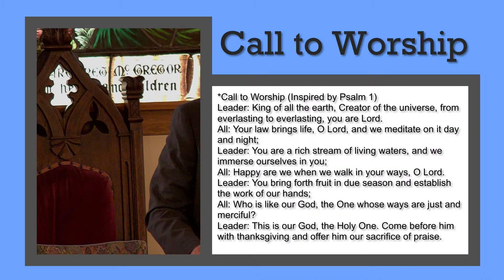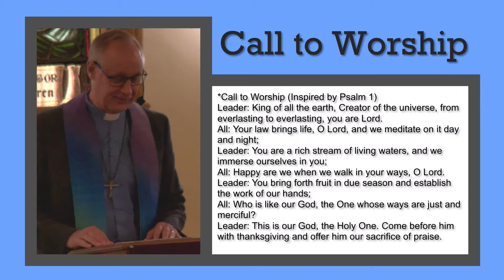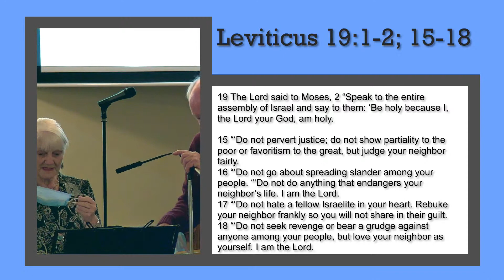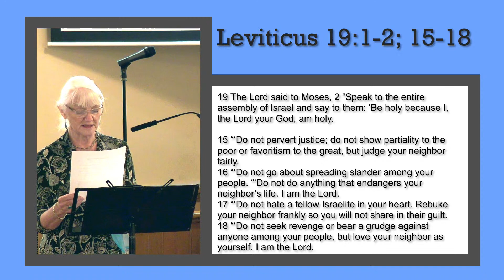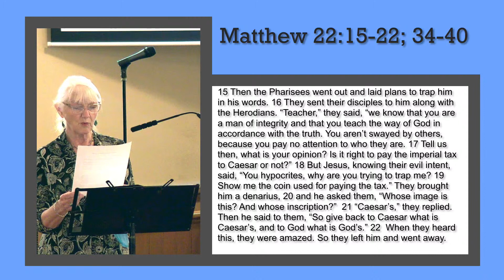St. Andrews, Amherstburg Online Worship - October 25th 2020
Sunday October 25th, 2020 10:30am

The Presbyterian Church in Canada
ST. ANDREW’S PRESBYTERIAN CHURCH
129 Simcoe Street, Amherstburg, ON, N9V 1L8
Minister: Rev. Dr. Tim Reddish
Music Director: Matt Kulbacki

Zoom Bible Study on Philippians. If you are interested in joining a new Study beginning (hopefully) Wednesday Oct 28th at 7pm, please let Tim know.

St. James Chatham: The final worship service at St. James’ will be today at 2:30pm. Presbytery recently approved the Amalgamation of St. James and First Presbyterian Church, both of Chatham. The Service of Welcome will take place on Nov 1st, 10:30am, at FPC.

Tim’s Office Hours: Mon/Tues/Thurs 9:30-12:30.
Reminder: Daylight Saving ends next weekend!

Video by Terry Ridsdale and Spencer Hawkins